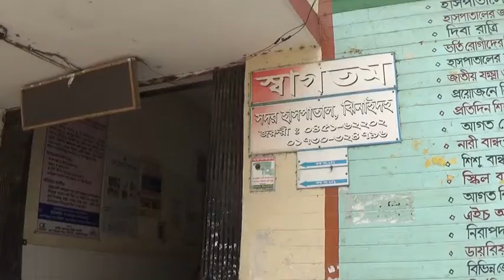ঝিনাইদহে খননের কাজ করতে গিয়ে মাটি চাপা পড়ে এক শ্রমিকের মৃত্যু || cnnbd